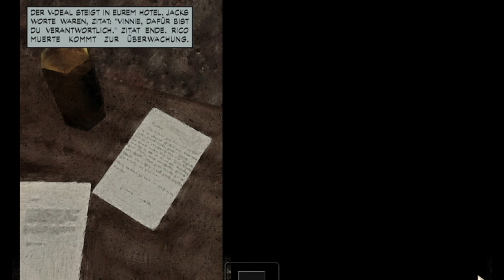3 - Max Payne 1 - ab sofort auf deutsch anstatt mit Widescreenpatch